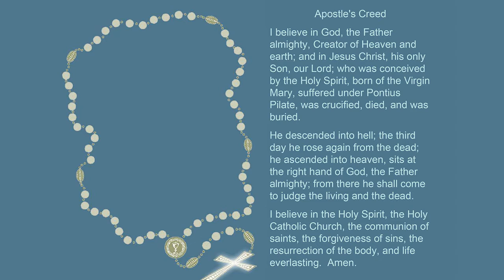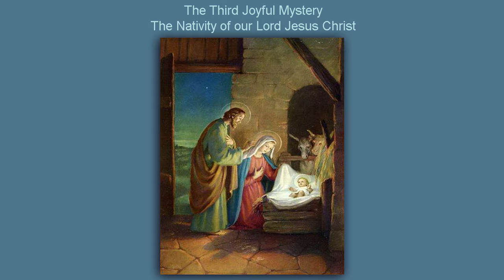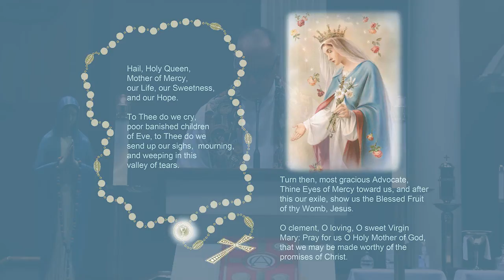Father Ron Joyful Mysteries Rosary.mp4